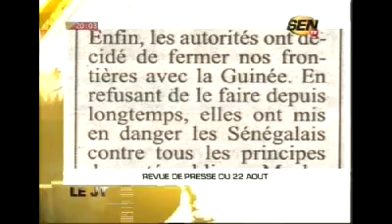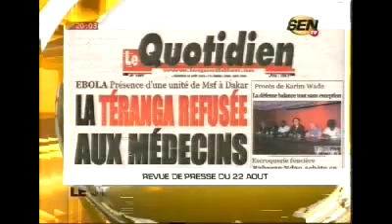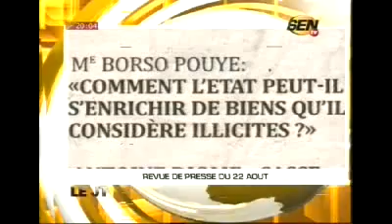MP1 Aug22 200147 0